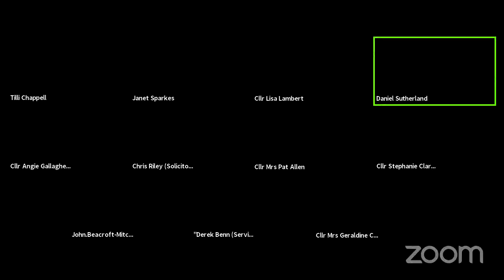Calderdale Council Licensing & Regulatory Committee meeting | Tue 2 Mar 2021